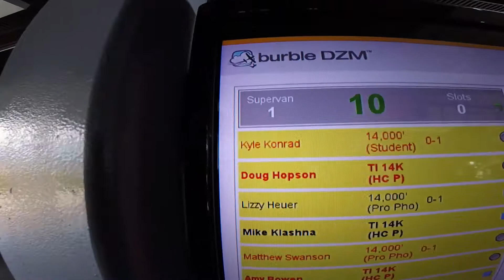1229 Tom Konrad Skydive at Chicagoland Skydiving Center 20180730 Chris Chris